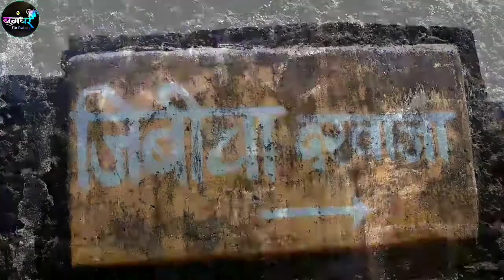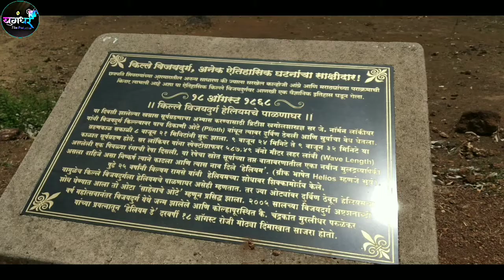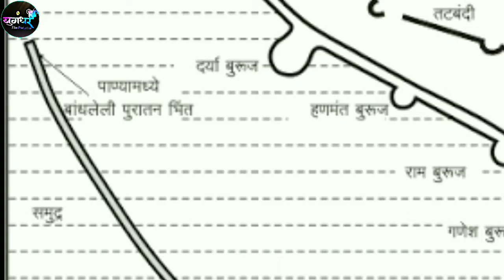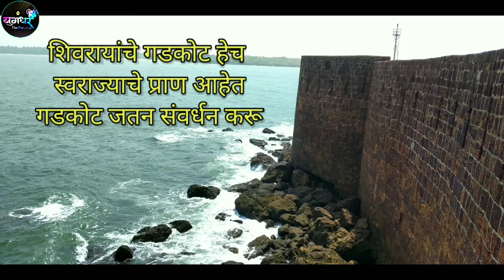विजयदुर्ग किल्ला | बलाढ्य किल्ला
विजयदुर्ग किल्ला संपूर्ण इतिहास माहितीपट